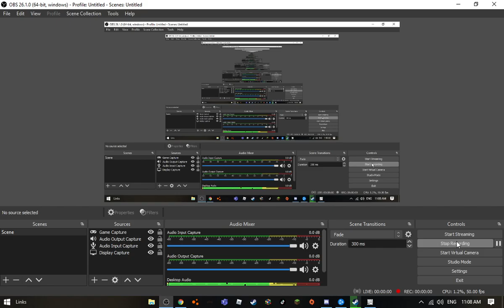how do i fix this?